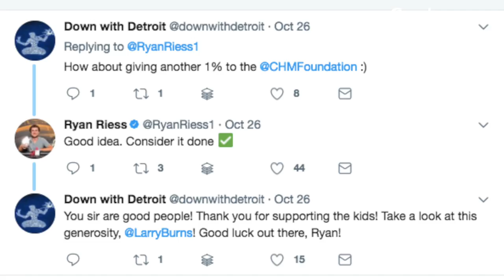1% For Ryan Riess' Retweeter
ICM mistake? Ryan Riess finishes 4th in the €25k and talks about giving 1% to his Twitter follower for retweeting.